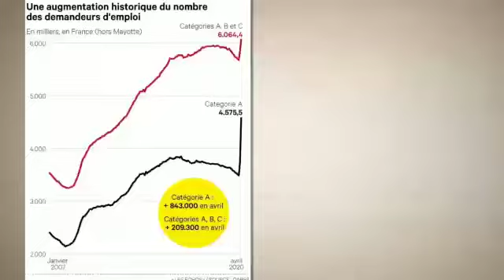TRAILER - Lancement Salon FERIN 2020 Du 22 au 23 Octobre 2020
Pour la 2ème édition, nous lançons le salon FERIN en mode 100% digital. Un méga événement , une aubaine d'affaires pour plus d'un. Une réelle opportunité de rencontres, d'échanges pour plusieurs, un véritable creuset du partage... Ce sera du 22 au 23 Octobre 2020, dans vos écrans !